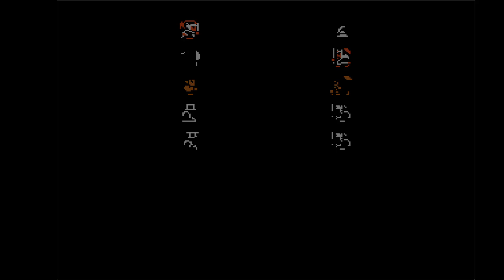Let's Play Destiny of an Emperor. Episode 1: The Yellow Turban Rebellion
Destiny of an Emperor is a Capcom RPG released in North America in September 1990. It's based on Romance of the Three Kingdoms, a 14th century novel by Luo Guanzhong about the civil war in second and third century China.

The heroes, Liu Bei, Guan Yu, and Zhang Fei face their first challenge: defeating the "evil" Yellow Turban rebels. Are they up to the challenge?